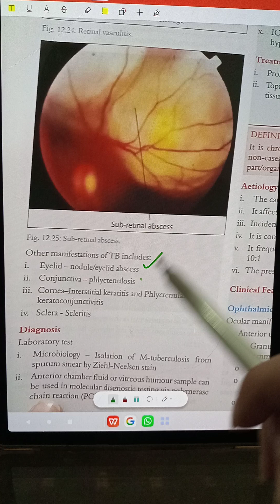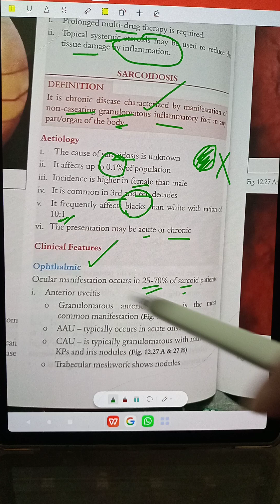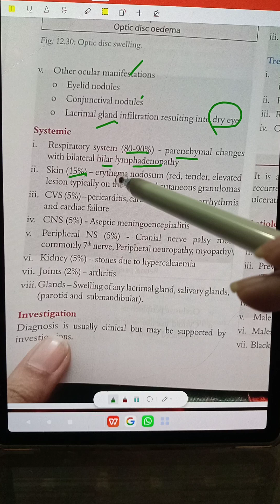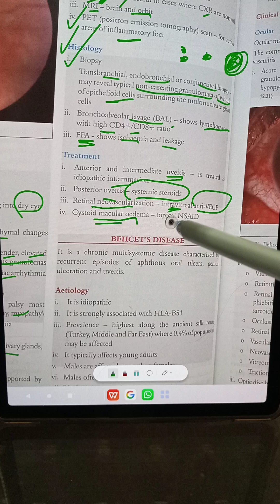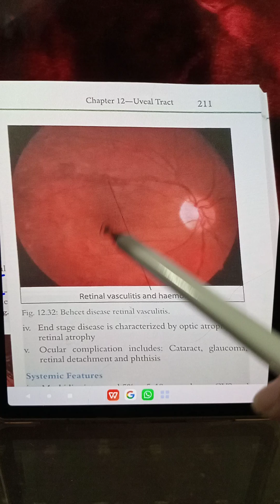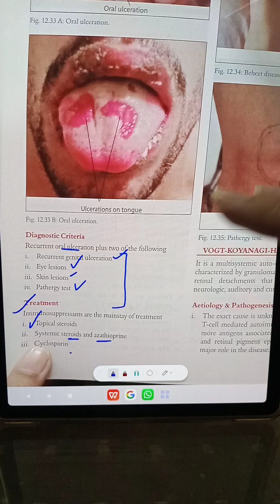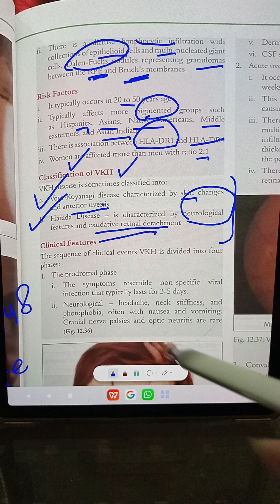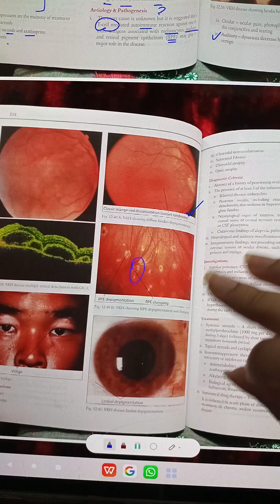ch 12 pt.3 Uveal tract ,shafi m.jatoi, quick review